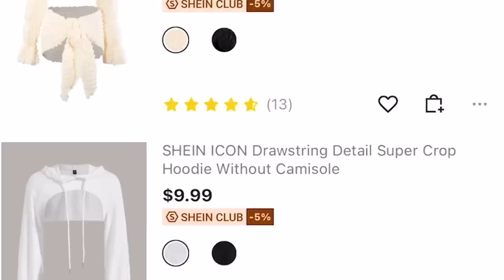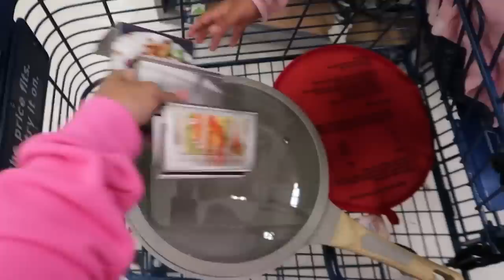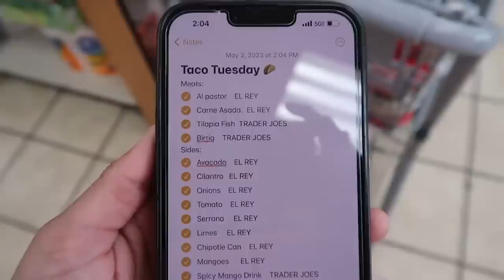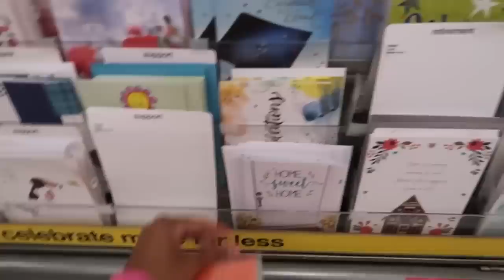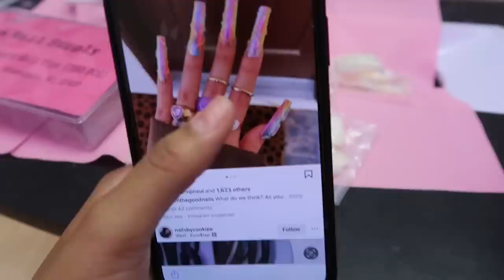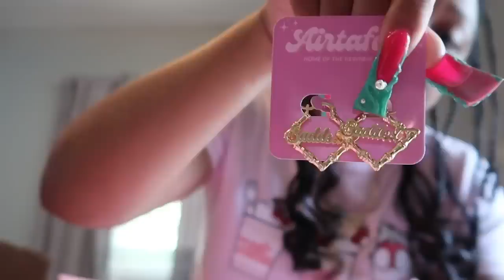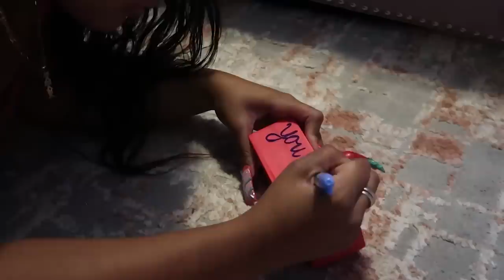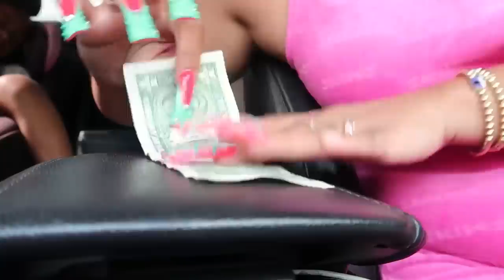WEEKLY VLOG | Spring Shein Haul + Pink Taco Tuesday + New Duck Nails + Mother’s Day Spa & More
I also hosted a Taco Tuesday for the family🌮 I tried duck nails, got pampered & ready for Mother’s Day. Also had a spa day that was so relaxing & beautiful.

Amazon Storefront
Topicals Eye Mask

SHEIN
SHEIN Leisure-E Ultra Soft Brief Underwear Breathable Pairs Well With All Basic Bras & Tees-Grey
SHEIN Leisure-E Ultra Soft Classic Scoop Neck Tank Breathable Pairs Well With All Basic Bottoms-Grey
SHEIN SXY-E Single Button Cut Out Ripped Frayed Wide Leg Jeans
SHEIN ICON-E Fuzzy Trim Lace Up Front Backless Crop Halter Top
1pc Women Cat Ear Design Cartoon Cute Crochet Hat For Daily Life